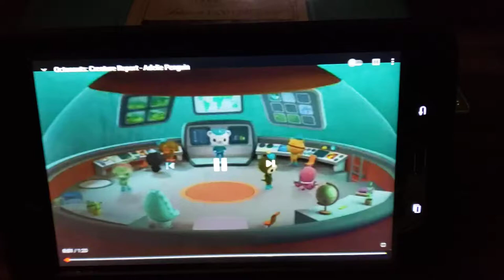creature report gentoo penguins and unicorn fish